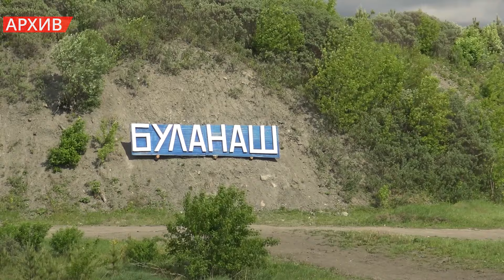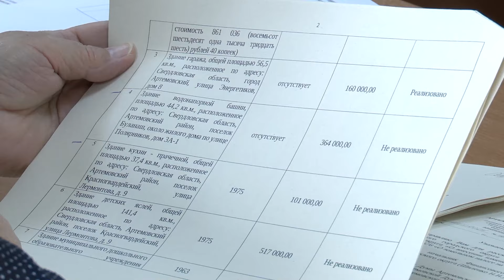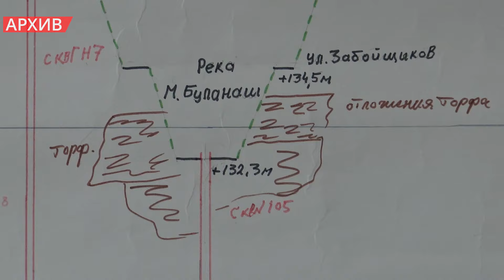То горим, то тонем. Многострадальный Буланаш